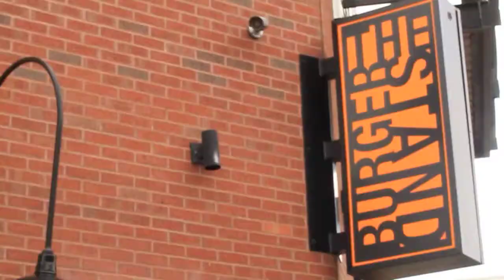Burger Stand First Friday Event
General manager Tom West and bartender Alex Sonnich talk about The Burger Stand's First Friday Artwalk event.